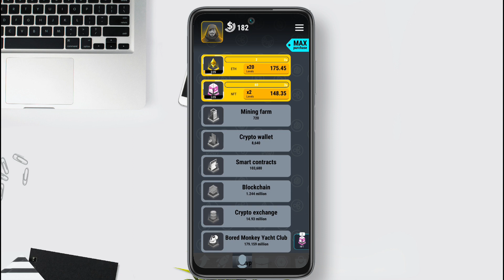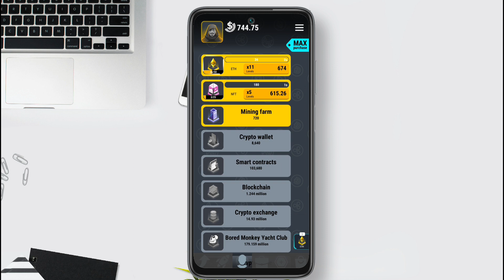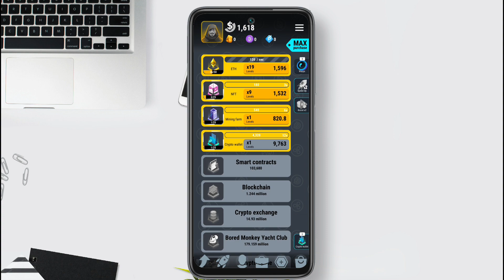crypto miner tycoon withdrawal | crypto miner tycoon real or fake | crypto miner tycoon game